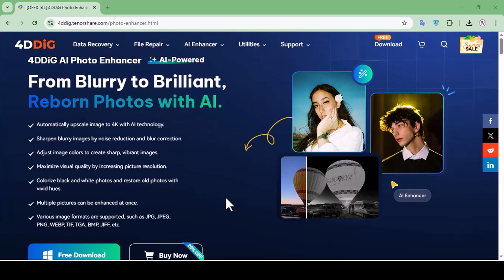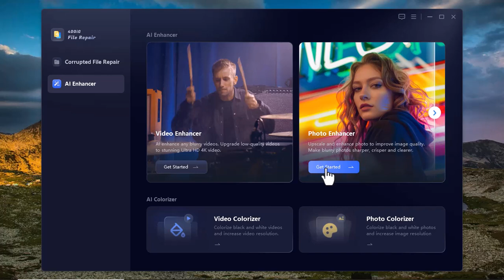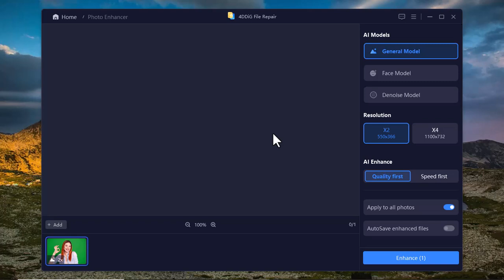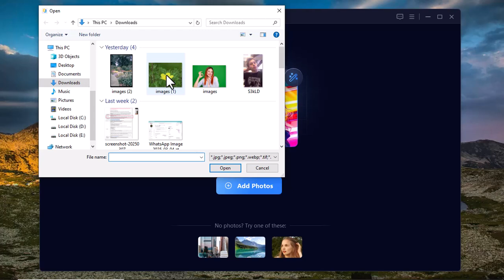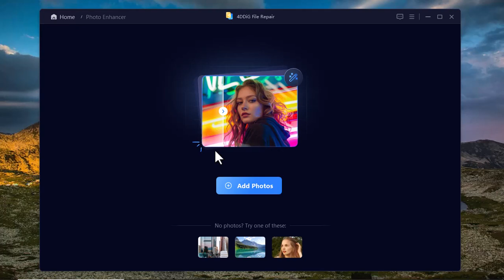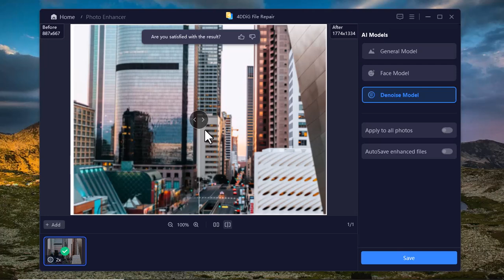Best AI-Powered Software to Upscale Images to 4K in Just a Few Clicks!